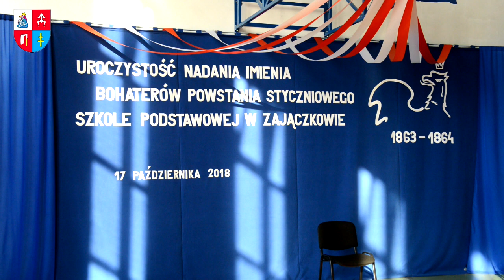Szkoła w Zajączkowie nosi imię Bohaterów Powstania Styczniowego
Szkole Podstawowej w Zajączkowie patronują Bohaterowie Powstania Styczniowego. Społeczność szkolna wzięła udział w uroczystościach nadania imienia placówce, a także poświęcenia i przekazania sztandaru.